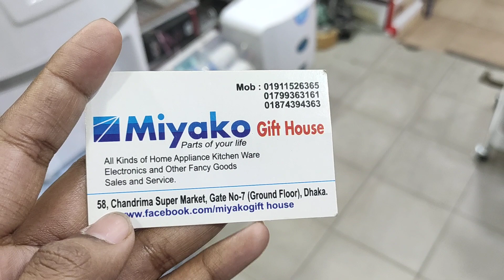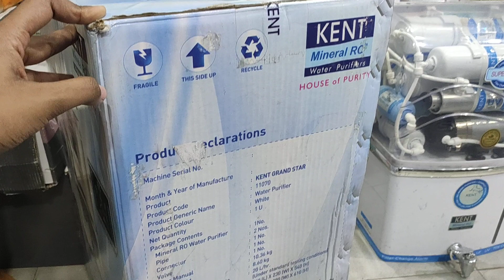Digital water purifier price in bd | HELP TALK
everco water purifier bd,electric water purifier,vision water filter,pure water filter price,
whirlpool water purifier in bangladesh,ro water purifier price in bd,